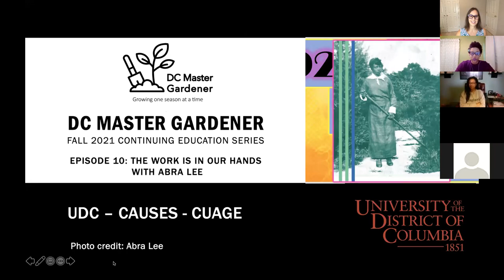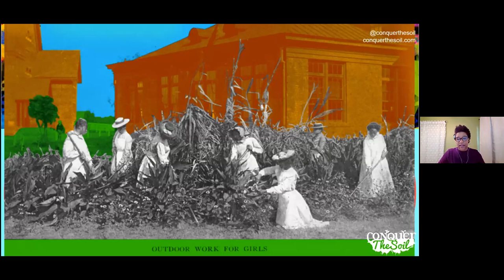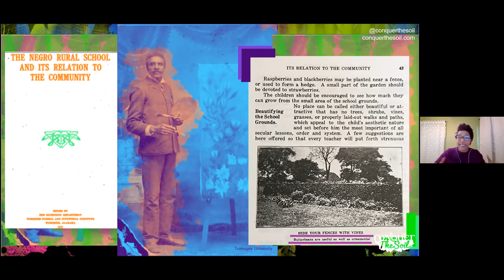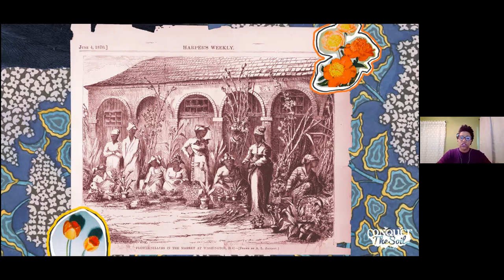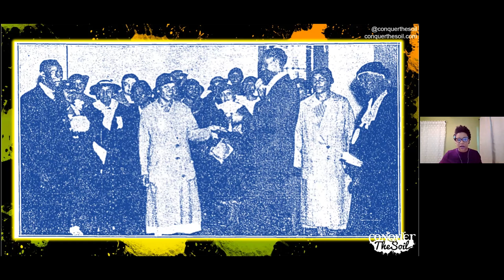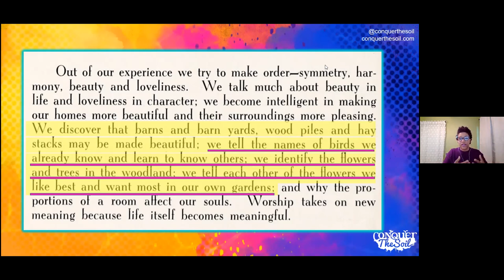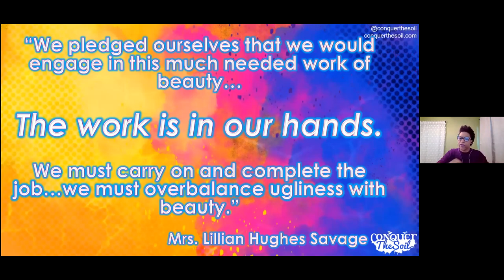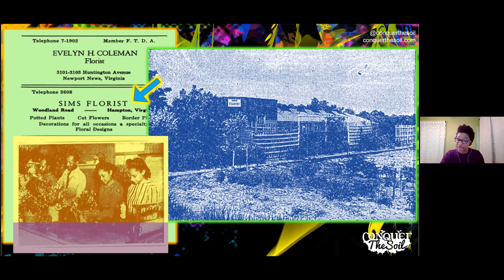DC Master Gardener - Fall 2021 CE SeriesEpisode 10 – The Work Is In Our Hands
DC Master Gardener - Fall 2021 CE Series
Episode 10 – The Work Is In Our Hands

Instructor: Abra Lee

Description: Through determination, enthusiasm, and willpower, Black women overcame ugliness in America to cultivate beauty in the landscape. This is an exciting discussion of their historical legacy, self-expression, and activism in garden clubs.

Bio: Abra Lee is a national speaker, writer, and founder of "Conquer the Soil," a community dedicated to celebrating the history, art, and culture of horticulture! She has spent a whole lotta time in the dirt as a municipal arborist, extension agent, airport landscape manager, and more. Lee is a graduate of Auburn University College of Agriculture and an alumna of the Longwood Gardens Society of Fellows, a global network of public horticulture professionals.